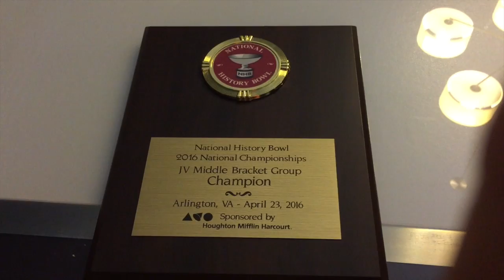2016 National History Bee and Bowl!!!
The highlight of the day...Champions of the JV Middle Division!!!